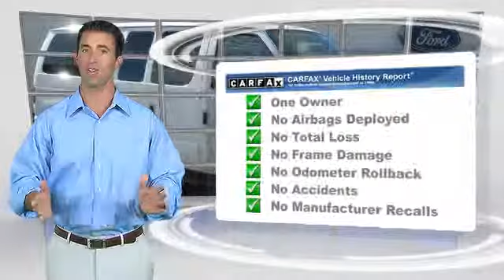Jim Vreeland Ford, Buellton CA 93427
[DFIN:3:2908682:I:2953:B8241AEF:8bd13fff53aac4f6142cd6b300bb5e9b]